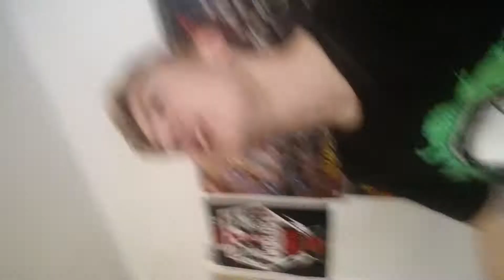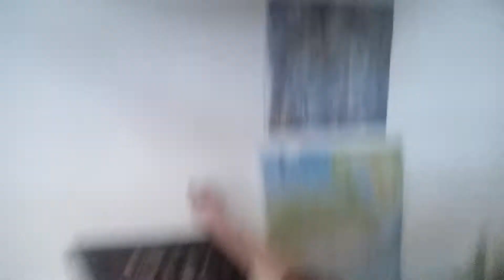QXD X Banta vlog